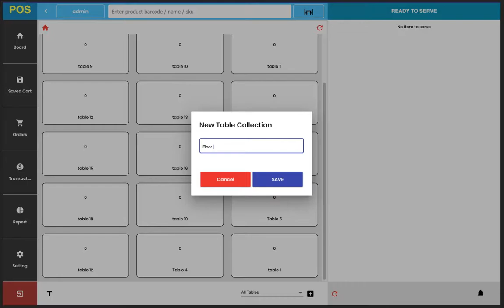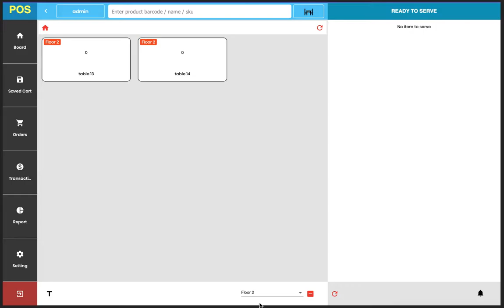Table Collection Manage For OpenPOS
the solution to manage Table Sales with multi area / floors for Restaurant